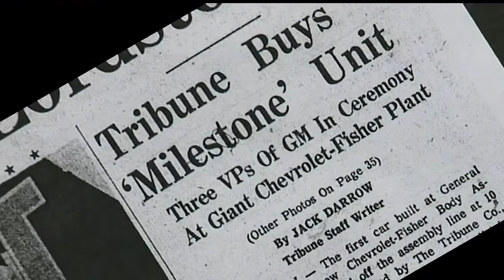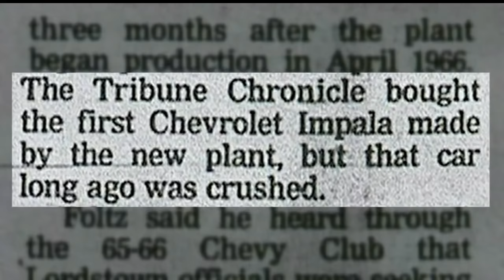50 years ago today: First car built at Lordstown GM plant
It was a Chevy Impala sports sedan.